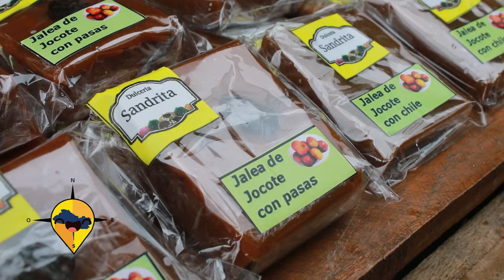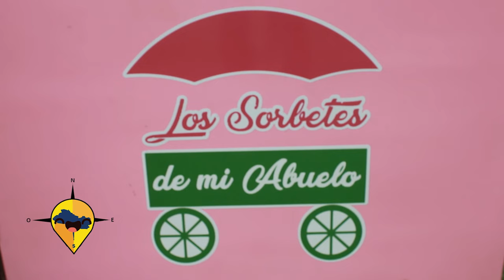ESTE ES EL SALVADOR FESTIVAL DEL JOCOTE CORONA 2024